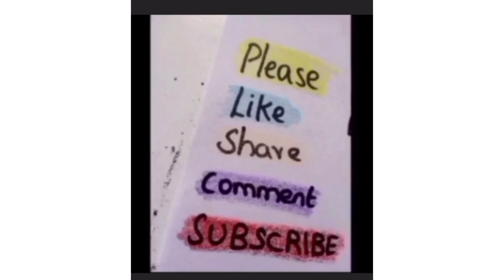how to draw happy mother's day drawing| easy way to draw happy mother's day drawing step by step